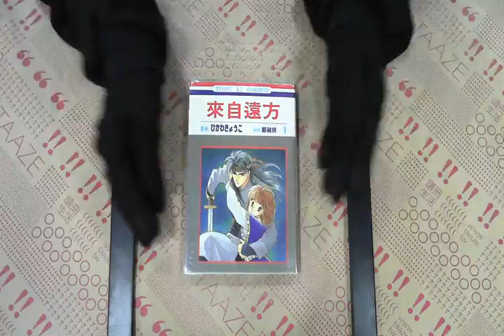TAAZE｜來自遠方（1） 二手書書況 9573403358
TAAZE｜讀冊生活網路書店「來自遠方（1）」，找二手書請至